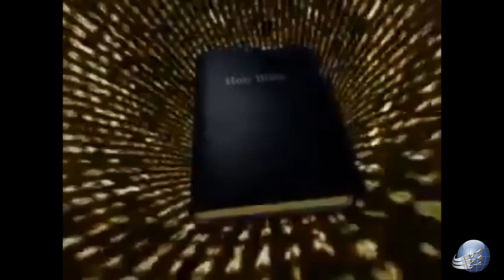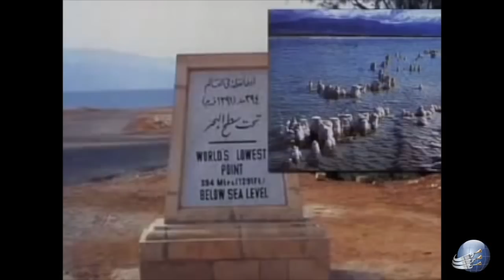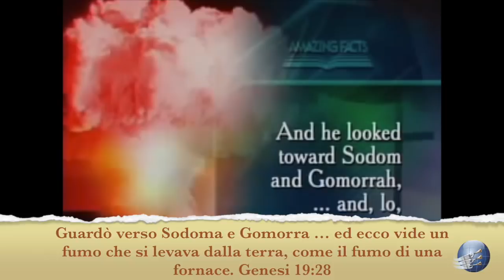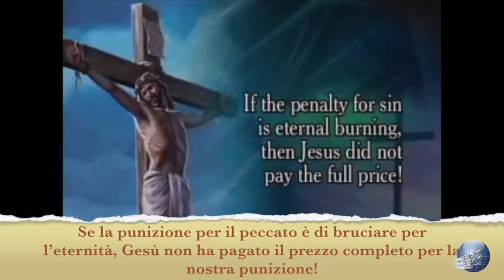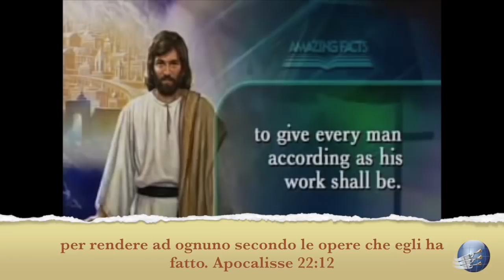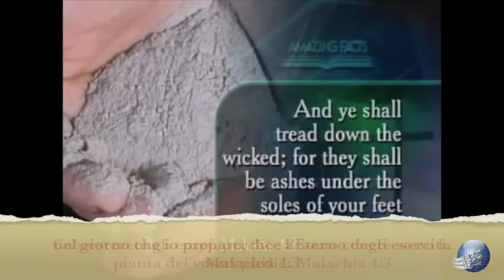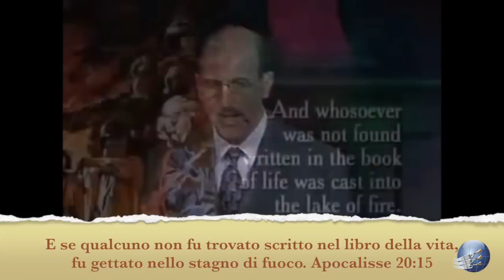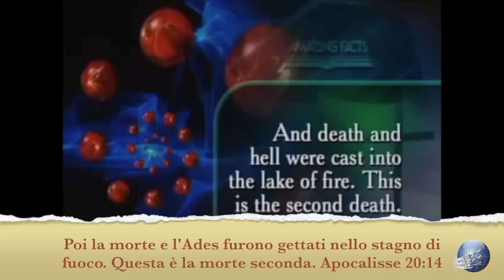Lo stagno di fuoco